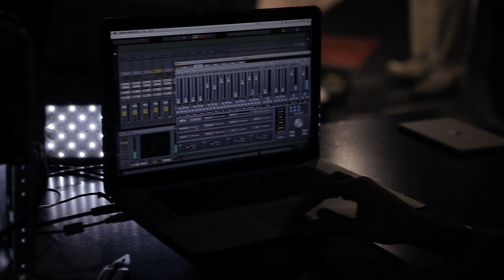María del Pilar - Miss Funeral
Featuring María Del Pilar,
Matt Mayhall, and Giacomo Picasso.
Directed by: Vince Navarro
Edited by: Benjamin McDaniel
Director of Photography: Abby Linne
Audio: Tommy Hazerian
Camera Operator/Gaffer: Stephanie Saathoff
Camera Operator: Phoebe Krueger
Wardrobe/Stylist: Oskar De La Cruz of Luxedeville
Make-up: Chistine Turner of Vanity Cosmetics
Hair: Tiffani Roslak
Location: House of Salt - Culver City, CA

Cosas chiquititas que son como espinitas
Es lo que le da tristeza porque duele su cabeza
Y está sin la usual paciencia tiene una diferencia
Y las cosas se dan vueltas hacia el suelo todas sueltas

Atraviesa travesia y dice lo que decía
Debería de hacer cosas y prefiere mirar rosas
Ya no sabe si está viva sólo hace lo que digan
Pero mírala a sus ojos se ven simple y pegajosos
Cosas de rabiosos

La muerte, la mata
Porque la vida le falta
Princesa después del funeral
Una cheerleader natural

Quiere que la quieras aunque quieras que ella muera
Y amanecen muy solitos le afecta este ritmito
Quiere caminar solita para verse más bonita
Se libera con sus manos le canta al abandonado
Que se ha encontrado

Es un ángel con tatuajes y le sube el voltaje
Se pone ropa flamante detrás de un sólo diamante
“Déjate querer mi niña, porque la vida es divina. Llénate de alegría, el día no es frío porque es tuyo”

Una cheerleader natural

Una cheerleader natural